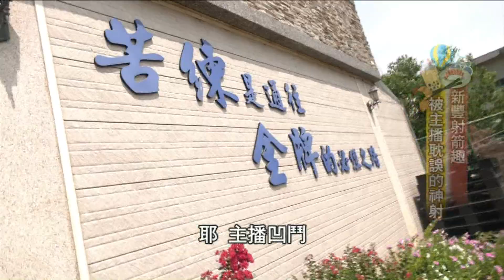《主播凹鬥Outdoor中》有影嘸？！被主播耽誤的神射手 桃園大PK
主播出任務，來到新竹新豐鄉，許多優秀的射箭國手以及教練，都發跡於此。主播叢慧芸、賴思豪化身帥氣弓箭手，誇下海口，一定射中靶心，反曲弓的體驗，究竟誰拿下十分呢，兩人挺有較勁的意味。其實在新豐鄉，除了體驗射箭的樂趣，還有一間南法鄉村風的浪漫粉色小屋，裝潢擺設每一個角落，都看得出女主人的用心，來訪可以品嚐精緻甜點午茶，蘋果花、檸檬塔都超級美，上面還有金箔點綴，來這取景、美拍，再適合不過!!

週末最Chill的選擇，週六下午四點、週日晚間八點，主播凹鬥中、作伙來𨑨迌。